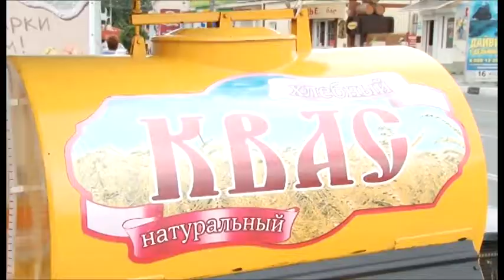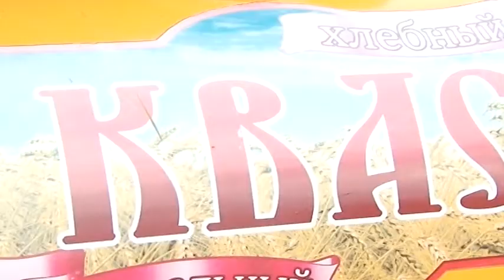Борьба с незаконной торговлей продолжается